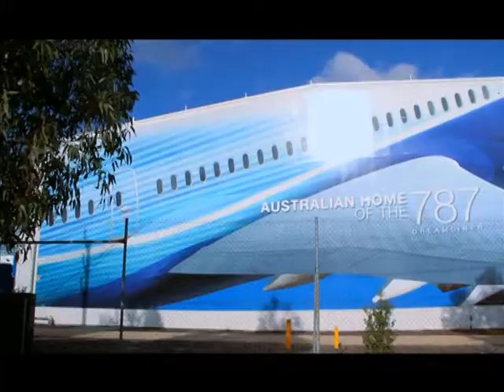HIDUP BAHAGIA? Inspirasi dari Melbourne 9, oleh Jarot Wijanarko.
HIDUP BAHAGIA? Inspirasi dari Melbourne 9, oleh Jarot Wijanarko. Kaya dan Bahagia? Seharusnya demikian, tetapi tidak semua orang kaya bahagia, karena merasa selalu masih kurang dan selalu menemukan orang lain yang lebih lebih kaya dan dipenuhi dengan iri hati dan tidak pernah ada puasnya. Kebahagiaan jika orang bisa membuat pola hidup ‘melimpah’, artinya ada bagian dari miliknya yang digunakan untuk memberkati orang lain, yang menjadikan hidupnya berarti dan mulia. Melimpah bukan karena jumlahnya banyak, tetapi bisa ‘mencukupkan dengan yang ada’ bahkan menyediakan sebagian untuk berbuat baik. Simak inspirasi selengkapnya, dalam video streaming ini.
Masih banyak episode lainya di u-tube, ‘Inspirasi Jarot Wijanarko’.